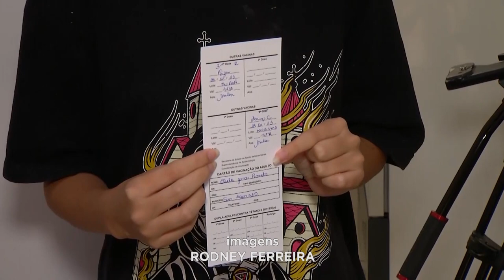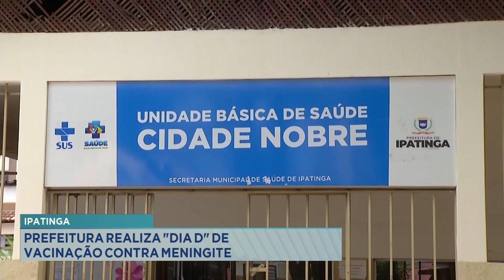Ipatinga: Prefeitura Realiza Dia D de Vacinação contra Meningite.